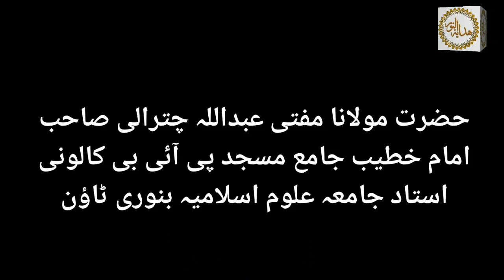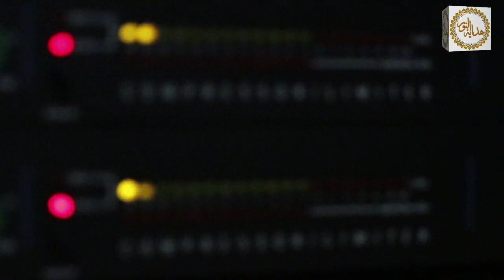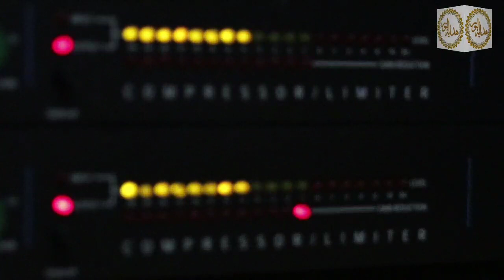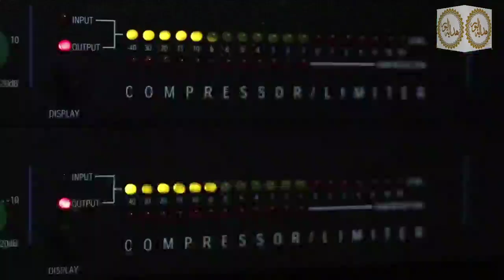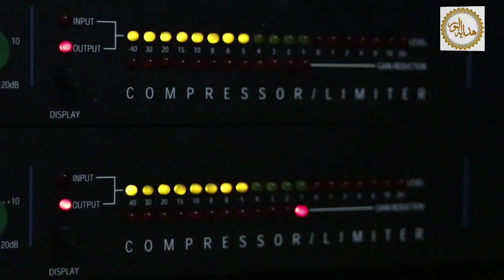Masjid e Nabawi ki be hurmati | Chor chor ke nare bazi . mufti Abdullah ki shadid mazamat bayan.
Nare baze chor chor saudia arabia. Masjie e nabwi.ke taqadas ki pamali
Bayan mufti abdullah chitraly sahab